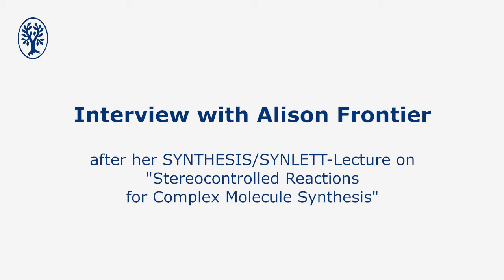Interview with Prof. Alison Frontier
What is it all about Professor Alison Frontier and Zombie Powder?
In her after-talk interview with Professors Andrew Evans and Victor Snieckus (Queen's University, Kingston, Canada) she talks about her insights on synthetic chemistry. Enjoy!

Recently, Professor Alison Frontier (Rochester University, New York) held a lecture on “Stereocontrolled Reactions for Complex Molecule Synthesis” where he presented her research on electrocyclic reactions, cationic rearrangements, and multistep cascades that occur with high levels of stereochemical control.